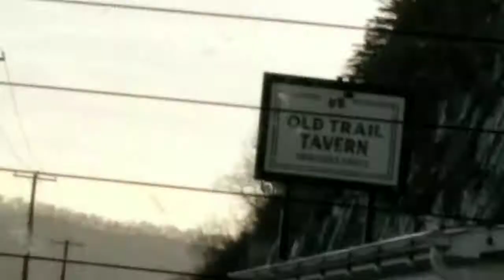The Trios Adventures #1 The President drop off